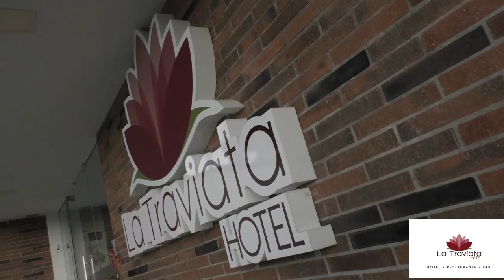LLEGARON LOS PATROCINADORES AL PEREIRA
Vea en EL INFORMATIVO DEL EJE CAFETERO quienes son los nuevos patrocinadores del Deportivo Pereira, el regreso del baloncesto profesional a Manizales, el inicio de labores rumbo a Juegos Nacionales 2023 y mucho más.